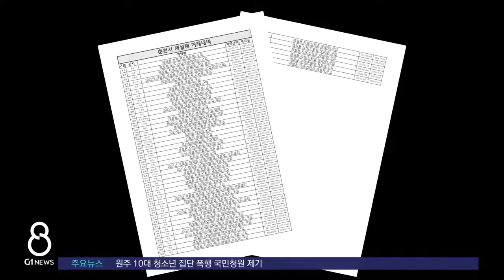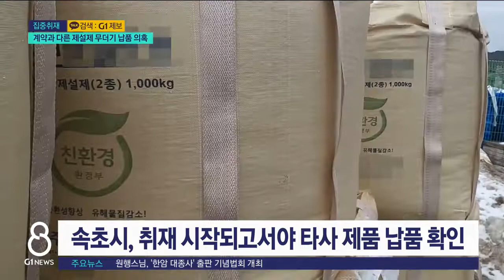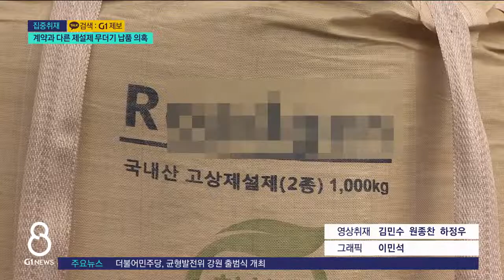[G1뉴스] 계약과 다른 제설제 무더기 납품 의혹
[앵커]
G1뉴스에서는 어제 제설제 관리가 엉망인 일부 자치단체의 실태를 보도해 드렸는데요.

문제는 관리만이 아니었습니다.

구매하기로 계약한 제설제 대신 더 값싼 제품을 납품받고도, 제대로 확인하지도 않은 정황이 드러났습니다.
집중취재 원석진 기자입니다.

[리포터]
춘천시의 최근 5년치 제설제 거래내역입니다.

/모두 47건, 33억 7천만 원 어치를 샀습니다.

그런데 제설제 구매비의 82% 정도인 27억 6천만 원 가량은 A업체 제품을 사는 데 썼습니다./

춘천시는 A업체의 제설제가 조달청의 우수조달물품으로 지정돼 금액 제한없이 살 수 있고, 강원도에 공장이 있는 점을 구매 이유로 꼽았습니다.

"춘천시가 제설제를 쌓아두고 있는 곳입니다. 그런데 구매하지도 않은 제설제가 떡하니 자리를 차지하고 있습니다."

A업체가 자사 제품이 아닌 B업체 제설제를 납품한 건데, 취재진이 확인한 물량만 270톤이 넘습니다.

/현재 나라장터 종합쇼핑몰에서 A업체 제설제 가격은 톤당 42만 2천 원인 반면,

B업체 제품은 만 2천 원 더 저렴한 41만 원에 팔리고 있고, 우수조달물품도 아닙니다./

명백한 계약 위반입니다.

이에 대해 춘천시는 A업체가 단순히 B업체의 포장재만 빌려썼다는 입장입니다.

"포장재가 (자사 제품)으로 안 나가는 거에 대해서 가능하냐, 그건 저희한테 사전에 먼저 물어보긴 했어요. 근데 비축물자니까 당장 가져오라고 한 거고."

A업체 제품을 구입한 속초시는 취재가 시작되고서야 B업체의 제품이 납품됐다는 사실을 뒤늦게 확인했습니다.

"아까 전화받고 지금 확인했어요. 미처 몰랐던 부분이어서. (타업체에서) 포장재만 사서 내보냈다고 하더라고요."

춘천과 속초 모두 '내용물은 같고, 포장재만 다른 업체 것을 썼다'는 업체의 말을 믿고 있을 뿐 실제 같은 제품인지 확인하는 과정은 없었습니다.

"우수제품으로 계약했는데, 우수제품이 아닌 걸로 납품하면 안되죠. 부정당업자로 입찰 참가자격 제한 처분도 가능하고요."

자치단체와 업체의 주장처럼 내용물이 실제 같은 건지, 그동안 이같은 물량이 얼마나 공급됐는지 등에 대한 조사가 시급해 보입니다.
G1뉴스 원석진입니다.